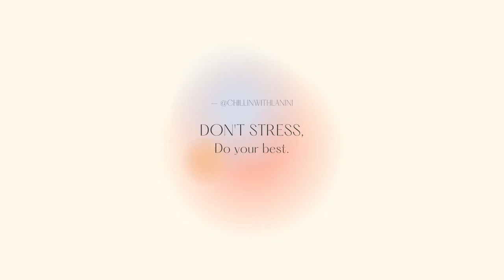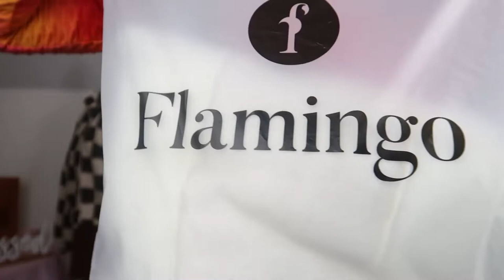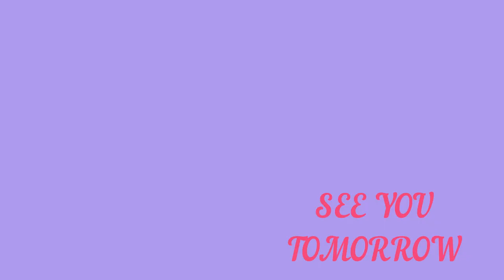VLOGTOBER DAY 13: SHEIN AND FLAMINGO TRY ON HAUL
Hey L FAM aka SHOPOLICS, Well the 13th has kicked my butt, but I have to get this video out to you all. L Fam grab your glasses, let's cheers it up. Enjoy this try on haul and get your search engines ready to go buy LOL.

Comment simply because I love to talk with you all and get to know you better.

I love supporting others so you can now send me business items to:
Chillin w Lanini
470 Dacula Rd Box #9